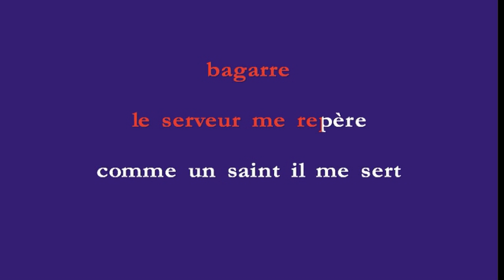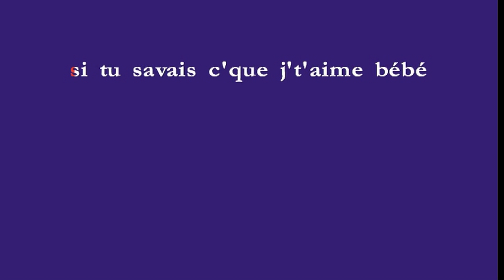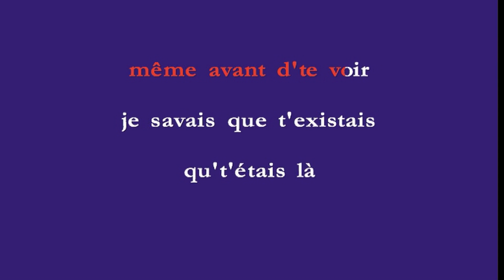Plaisir de France & Garçon Moderne - La Machine à Désirer (version karaoké)